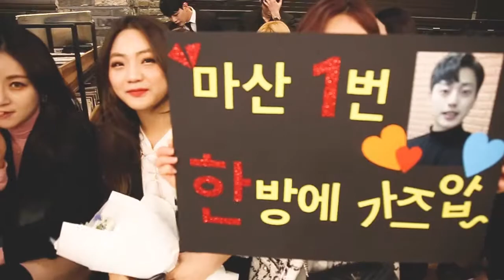미용인들의 승급심사현장 - 부산미용실 기태영헤어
서면미용실